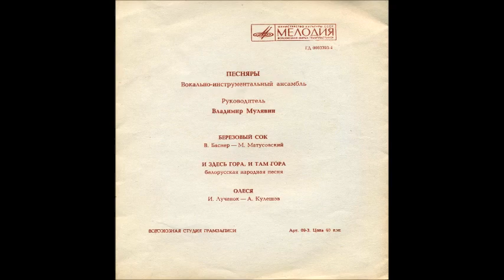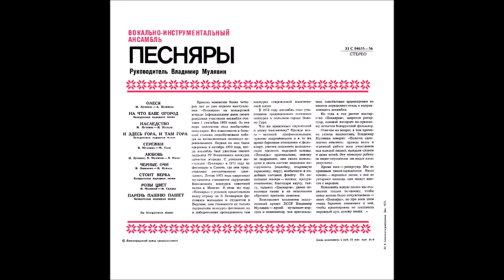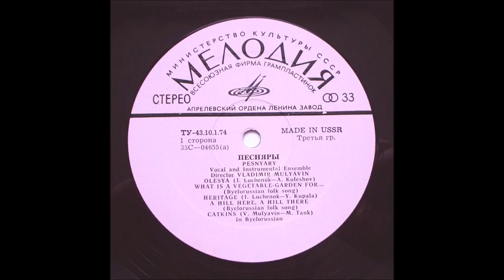ВИА Песняры Олеся (Людмила Чурсина)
Музыка Игорь Лученок, стихи Аркадий Кулешов, вокал Леонид Борткевич, запись 1972 года